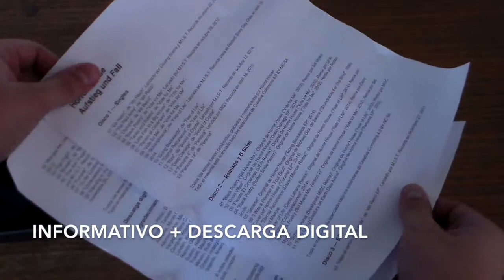HorrorHouse "Aufstieg und Fall Box Set Edition" unboxing!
Incluye:

- Tres discos editados por nosotros en colaboración con Inda Jaus Records
- Una polera
- Descarga digital del disco

Todo a CLP $12.000 + costos de envío (si es que vives fuera de Santiago).

¡Recuerden que sólo hay 10 copias del disco!

Los interesados en adquirir el box set de "Aufstieg und Fall", envíen un correo a con el asunto "BOX SET HORROR HOUSE" y nos comunicaremos con ustedes para coordinar la venta.